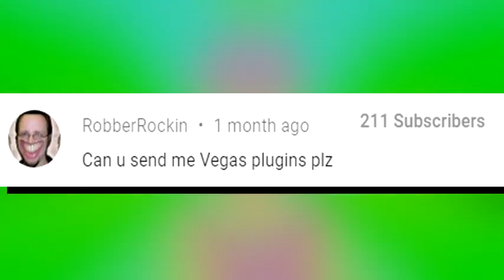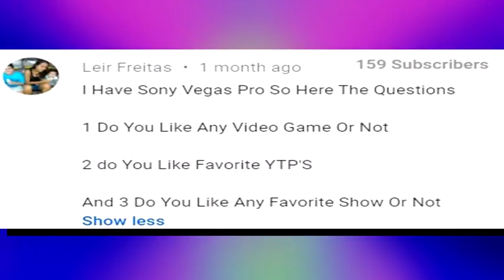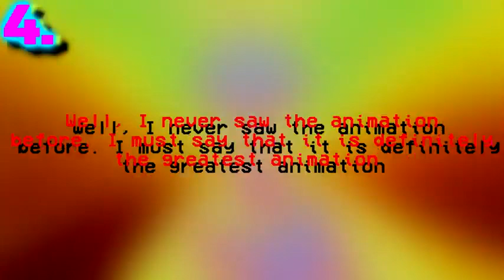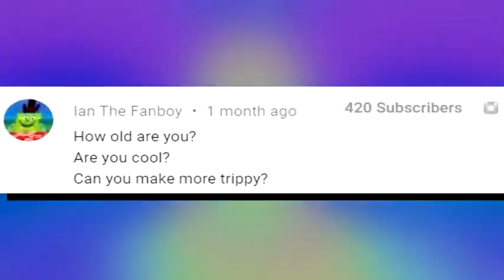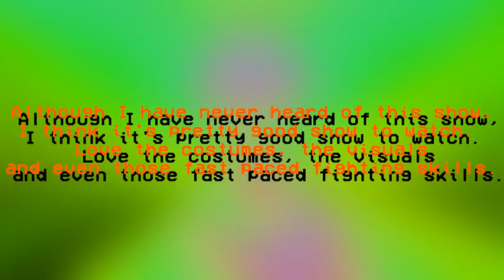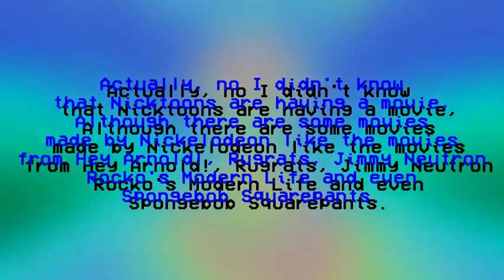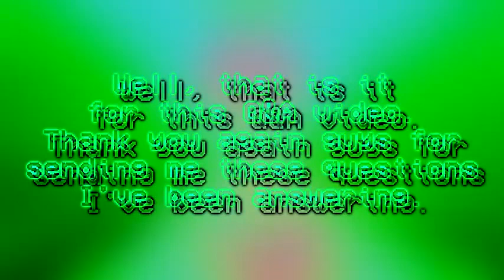Zackzilla's 3rd Q&A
"Here is the 3rd q&a video where I, Zackzilla will be answering your questions that you send to me.

NOTE: Sorry about the few errors in this video cause I can't be bothered editing it again. Again, sorry about that.

This video may contain a lot of extremely loud noises and flashing images. It also includes some swear words too."